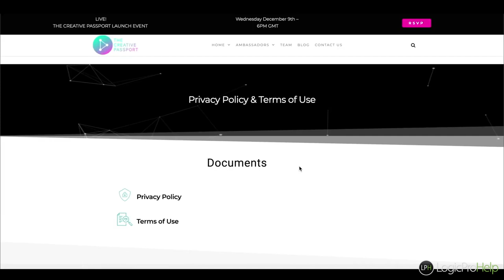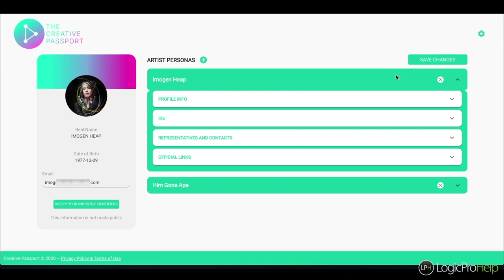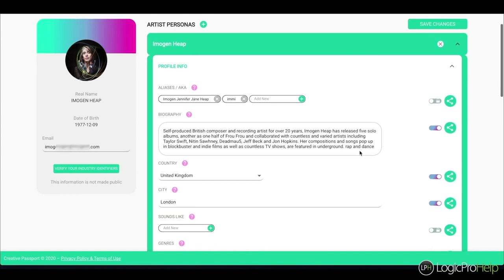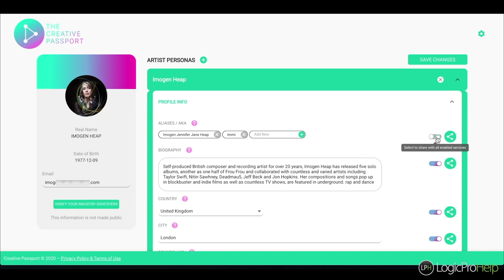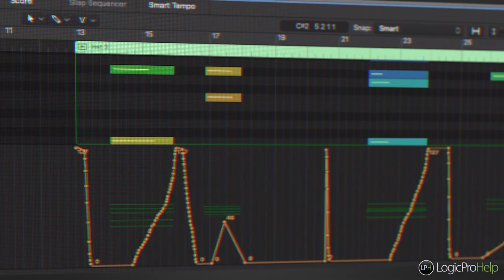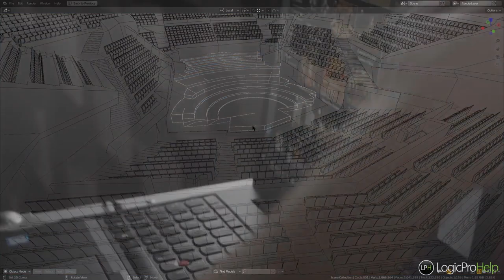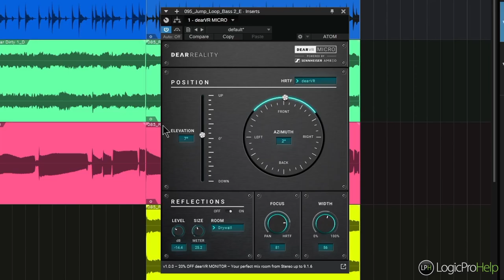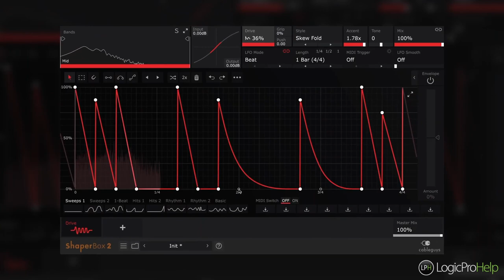Quick News #8. 100 лет Терменвоксу | Pipa | dearVR Micro | DriveShaper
В этом видео поговорим 100-летии Терменвокса, о новом «паспорте» музыканта, синтезаторе голосовых партий, а также рассмотрим бесплатный софт от различных производителей плагинов.

1. 100 летие Moog Tereminvox

2. Creative Passport

3. Klevgrand Pipa

4. Inspirata Lite

5. Dear VR micro

6. Временно бесплатный дисторшн от CableGuys